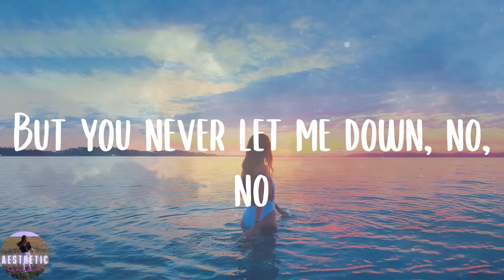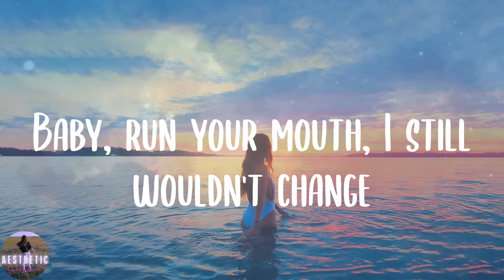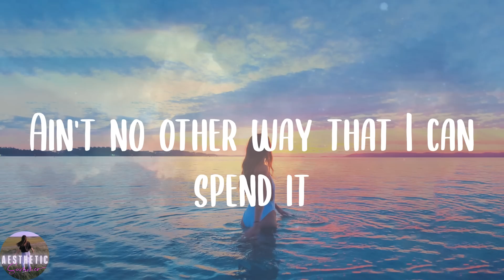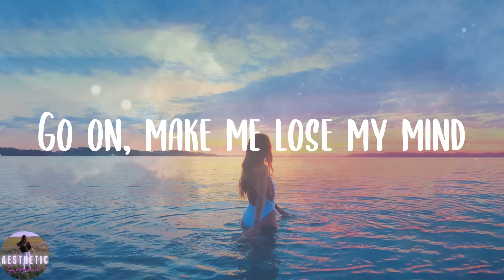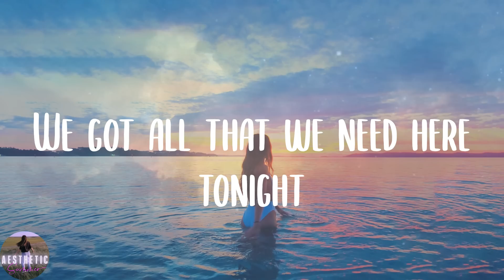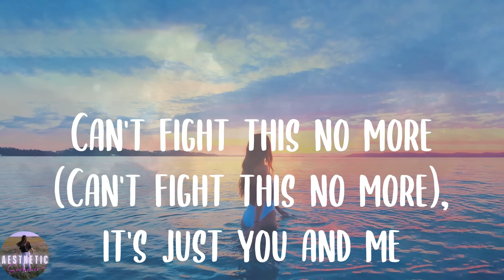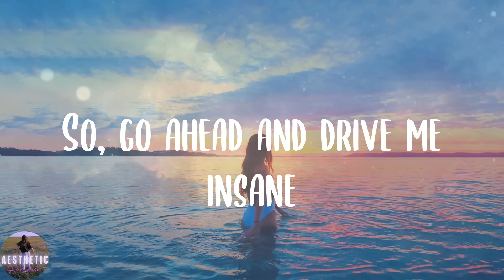Ariana Grande - Stuck with U (Lyrics)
🍎Lyrics:
Mmm
Hey, yeah
That's just for fun
Ah